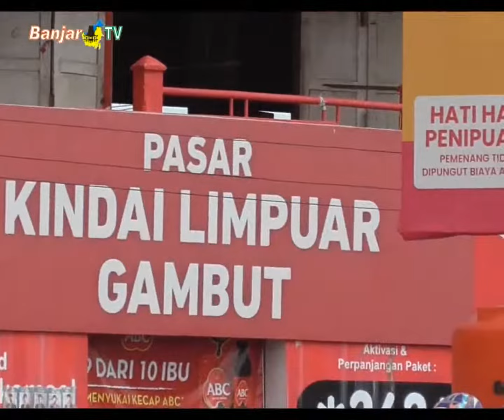HARGA AYAM NAIK PEMBELI SEPI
Naiknya harga ayam membuat para pedagangnya di Pasar Kindai Limpuar Gambut, justru bingung dan mengaku pusing lantaran pembelinya saat ini terbilang sepi.